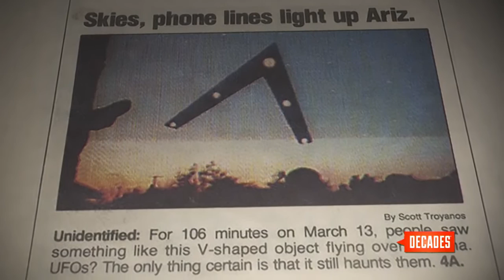Phoenix Lights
On March 13, 1997 people were looking up at the sky for the Hale-Bopp comet, and what onlookers got was certainly otherworldly…but definitely not what was expected.  The appearance of “The Phoenix Lights,” orbs of light in a linear pattern, was the biggest UFO controversy since Roswell.